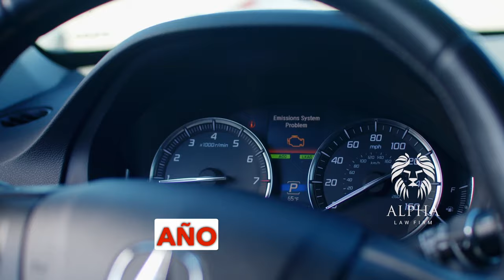Mastering Lemon Law: A Spanish Marketing Success Story | Spanish Leads Now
Explore our groundbreaking Spanish video content that transformed the way legal firms approach lead generation. Discover how our targeted Spanish marketing strategies propelled our client to unprecedented success in the competitive field of Lemon Law in California. Join us as we unveil the power of Spanish lead generation in driving tangible results for businesses.